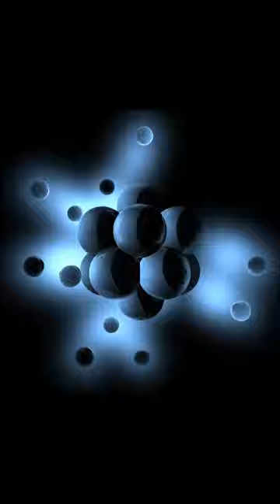Pipe Cutters can be Hypnotizing, while making some really cool products!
aeonlaser pipecutter From EMP Laser they are the leaders in all things laser. Are you thinking about getting involved, call them

George Kenner is a Aeon Social Media Partner sharing his knowledge of the company, the laser industry and their products. Aeon is a big sponsor of Laser Craftsmen working with the people who have hands on experience to share with others wanting to get involved. Small or Big aeonlaser has got something for you.

George Kenner is a San Diego Realtor & Real Estate Broker and as is customary in California Brokers must display their Department of Real Estate Licence Number.   George's number is 01229951.

Along with being a Broker George has also been reciepant of Realtor of the Year honors and California Assoicaiton of Realtors, Champion of Home Award.  You can see a short video that details why George was given these honors at .

George also contributes his video skills to charities and his local Realtor Association and will consider working for free for any charity.